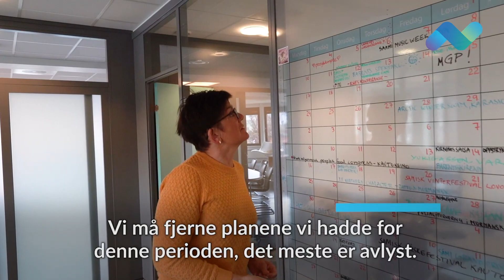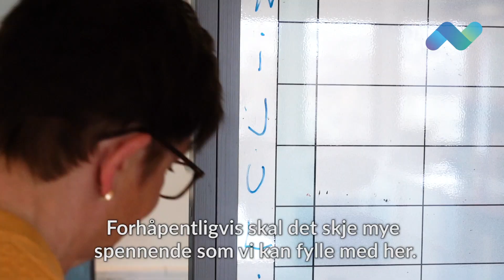Endelig tilbake på kontoret!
Møt gjengen som jobber på Barentssekretariatet i Kirkenes.

Sommeren blir ikke helt som vi så for oss, men nå skal aktivitetskalenderen fylles på nytt! Engasjer deg i internasjonalt samarbeid mellom folk i Norge og Russland på